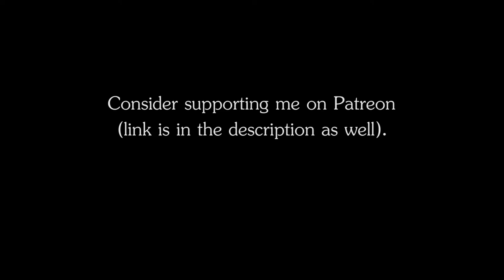RPG | D&D Ambience - Campfire Rest (fire, chatter, crickets)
RPG | D&D Ambience - Campfire Rest
The ambience of a group of travellers sitting around a campfire, chatting, while crickets are providing the night ambience.